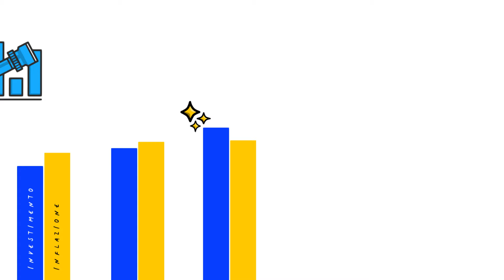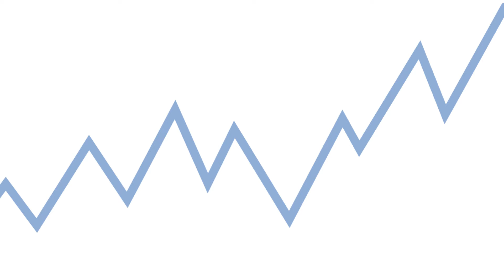L’importanza di investire